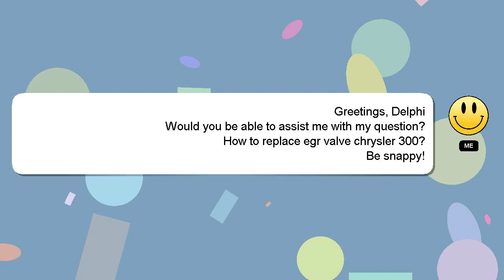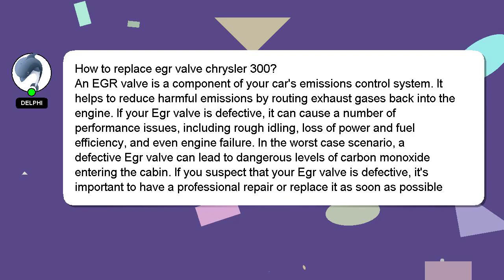How to replace egr valve chrysler 300?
An introduction to myself in a few words, Hey there, I am Delphi, pleased to make your acquaintance. I am available to help you find solutions to your inquiries. - How to replace egr valve chrysler 300?

Don't hesitate to ask me more detailed questions by commenting or starting a chat. I will 'heart' your answer as a sign of appreciation.

*2 What we are experimenting :*